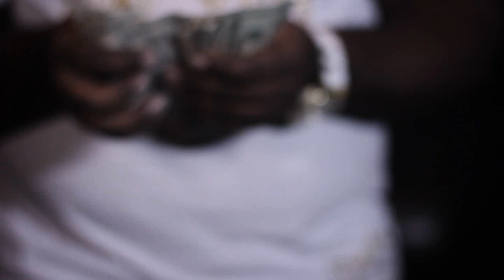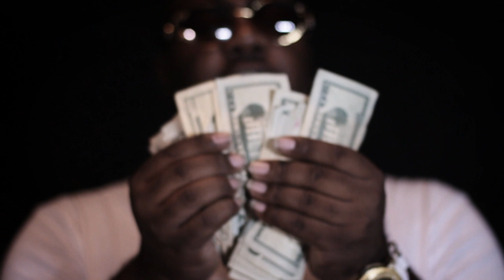Bushy Ft C Struggs - Ray Charles | Shot By: DJ Goodwitit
Prod By: Curt McGurt